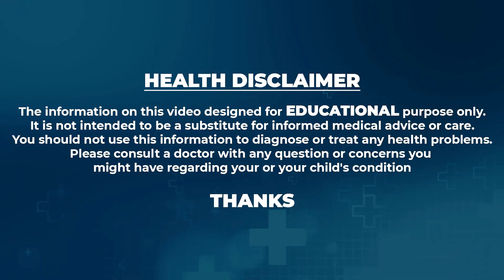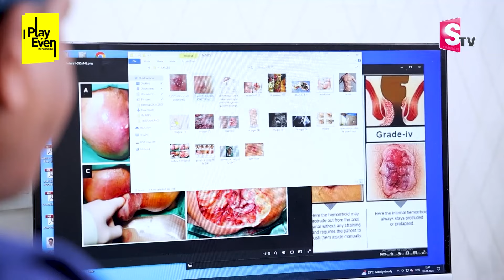పైల్స్ లక్షణాలు | Signs And Symptoms Of Piles And Fissures | Dr.Ananda kumar | PlayEven